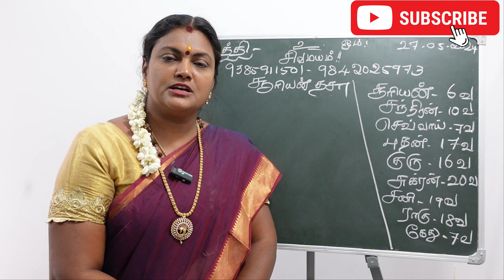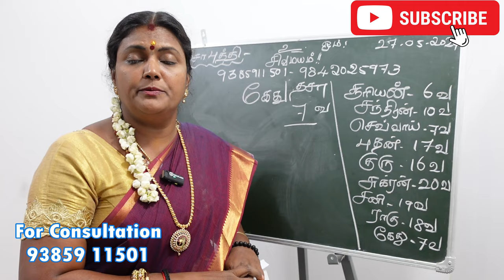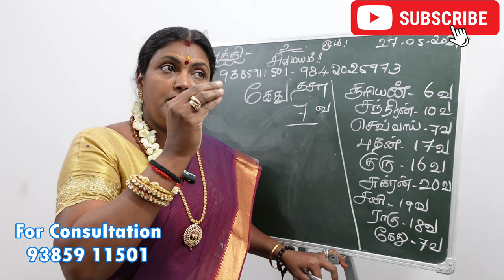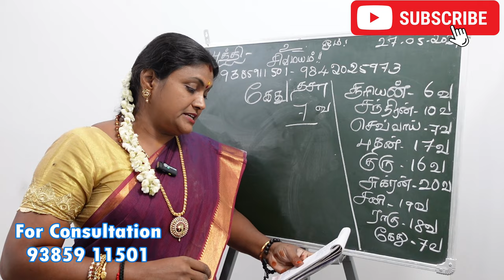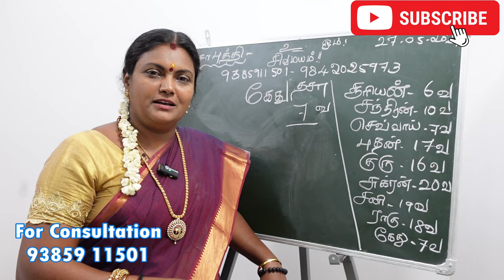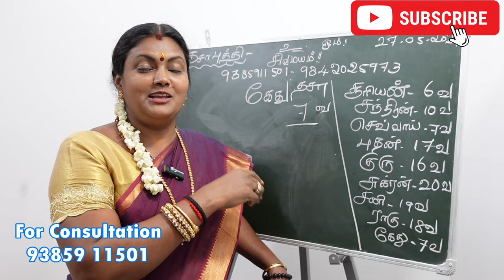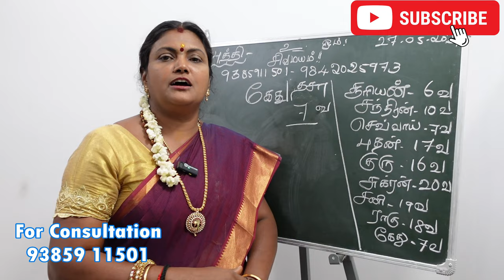கேது தசா புத்தி என்ன பலன்கள் கொடுக்கும் அதற்கான பரிகாரங்கள்| kethu thisai palan pariharam.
jothida ragasiyangal, ஜோதிட ரகசியங்கள், pariharam, பரிகாரம், தசா புக்தி பலன்கள், தசா புத்தி பரிகாரம், தசா புக்தி, thasa puthi palangal in tamil, தசாபுக்தி பலன்கள், dasa puthi palangal, dasha puthi palangal.

dasa bhukti palangal, dasa, dasa puthi palangal in tamil, dasa bukthi palangal, dasa buthi palangal in tamil, dasa palangal, dasa puthi palan, தசா புத்தி, தசா புத்தி பலன், dasa bhukti prediction in tamil, dasa bhukti in tamil, தசா புத்தி அட்டவணை